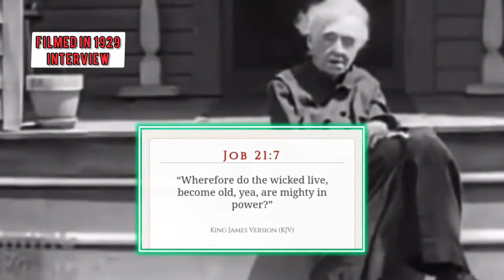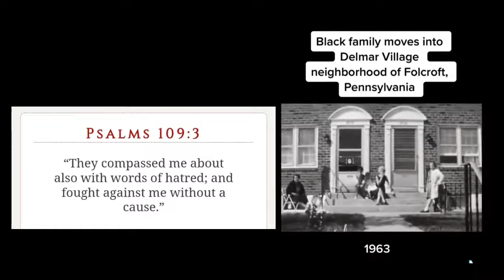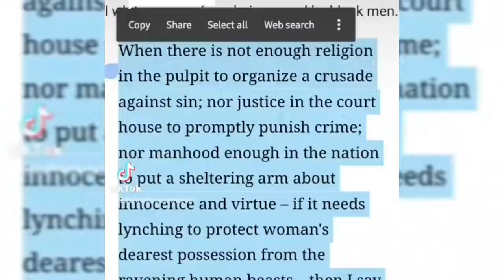WHY YOU ARE THE ORIGINAL DEVIL 😈[LivelyLocksmith IX]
Source: Livelylocksmith IX